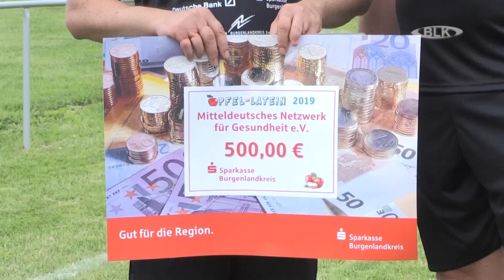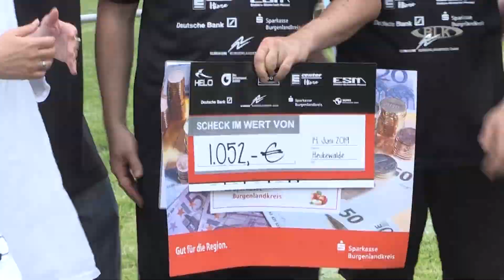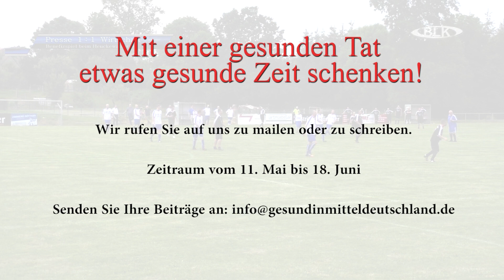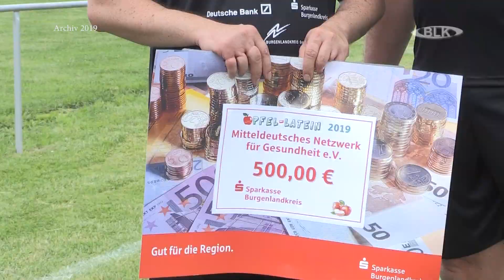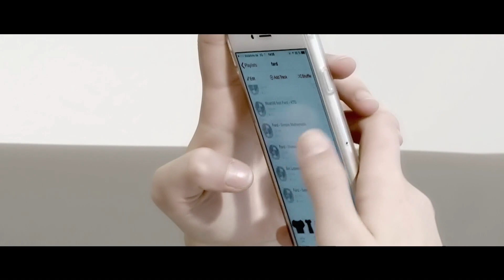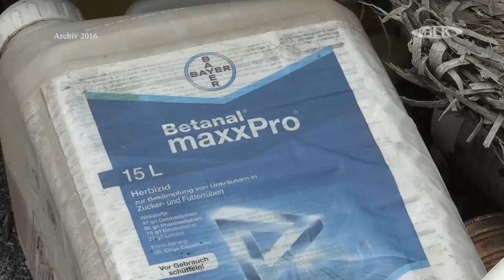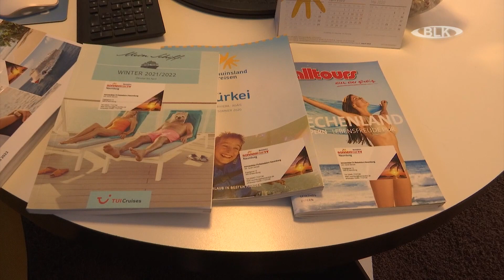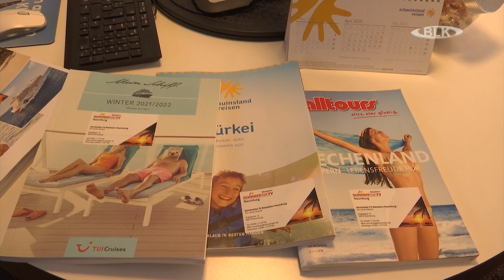Sendung "BLK Regional" vom Dienstag, 12.05.2020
in dieser Sendung: Wassertreten mit Majestäten / Sensationeller Fund bei Grabungsarbeiten / Aufruf - gesunde Tat / Rückblick Benefiz Apfellatein / illegale Müllentsorgung / Was macht Corona mit den Reisebüros?